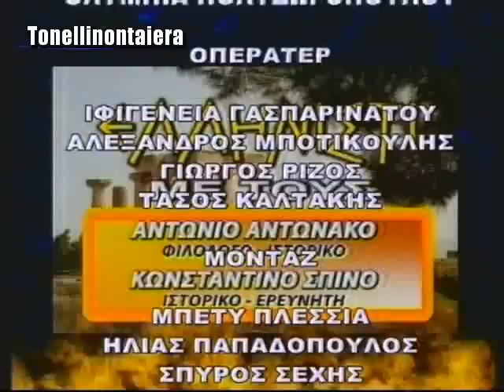Βελόπουλος - Ελληνιστί 14-3-12 ΓΙΑ ΥΠΟΘΗΚΕΥΣΗ ΧΡΥΣΟΥ κ.α.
Η εκπομπή Ελληνιστί με παρουσιαστή τον Κωνσταντίνο Σπίνο και καλεσμένο τον Κυριάκο Βελόπουλο.